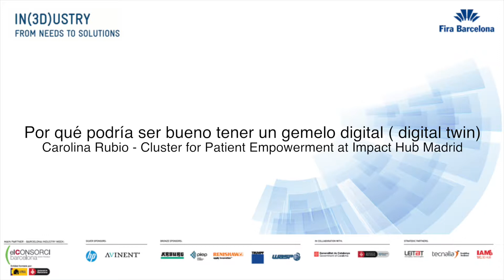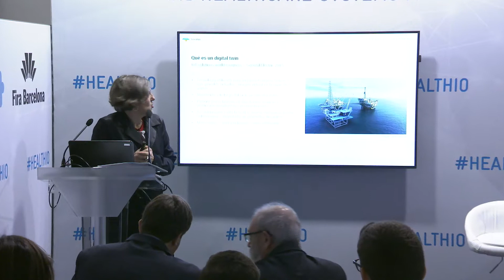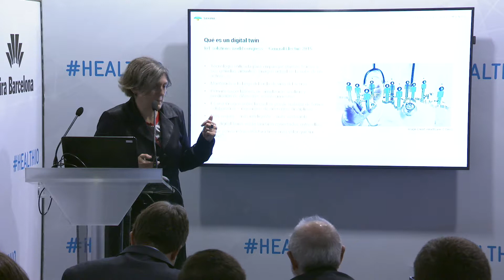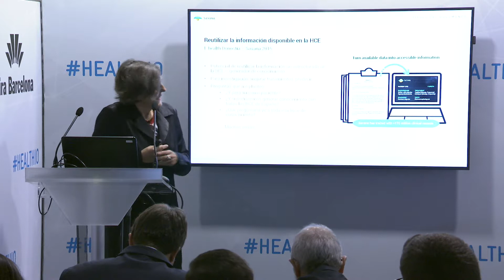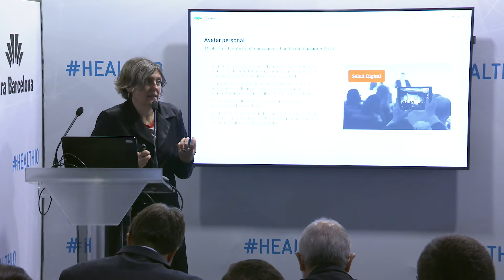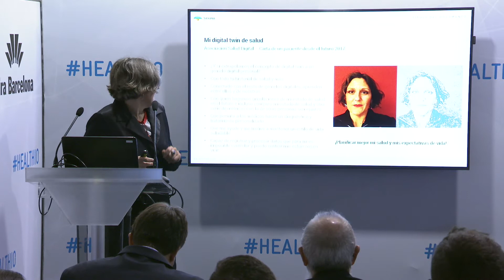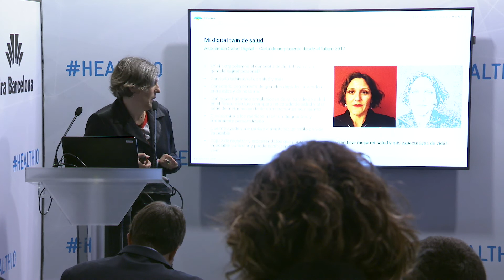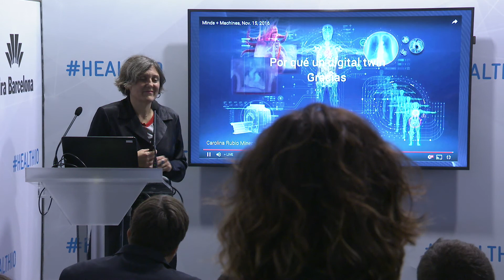HEALTHIO 2018 Agora 4 161018 06 Carolina Rubio - Cluster for patient Madrid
Por qué podría ser bueno tener un gemelo digital (Digital twin)- Cluster for Patient Empowerment at Impact Hub Madrid - EMPODERAMIENTO DEL PACIENTE